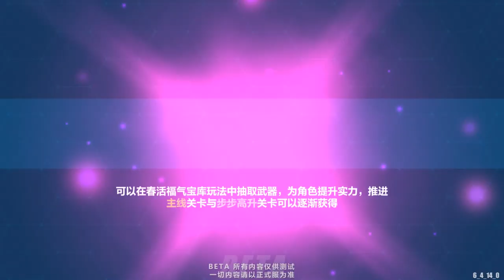Run and Gun-style Shooting Event - Honkai Impact 3 Beta Test v6.4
Another chibi event for v6.4 but run and gun-style